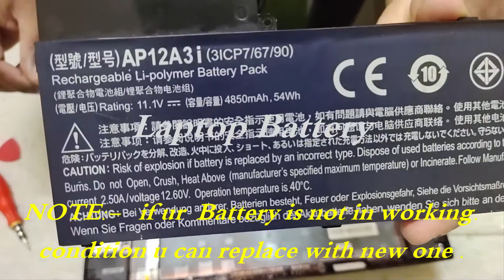How to repair Acer Aspire M3 581tg Full Guide Disassembling then Reassembling n Fix it || VeXPaul Tv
In this video, I m Showing to you how disassemble a Laptop Acer Aspire M3 581TG, And also reassemble this laptop with fix there problem in it and as well as in this video I m showing you how to replace your laptop RAM , ROM, SSD battery, keyboard, LED panel n some other parts like cooling fan etc... I hope you enjoy this video...